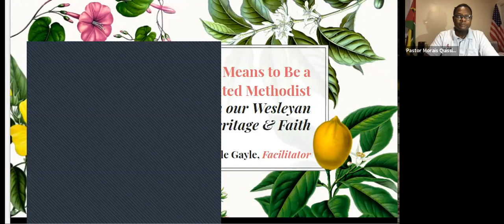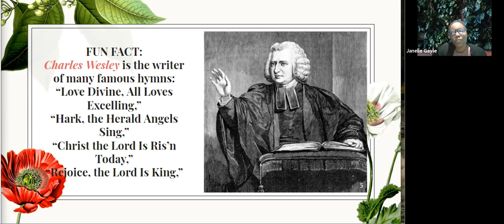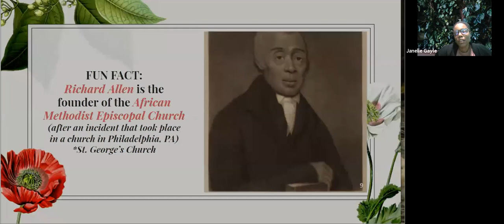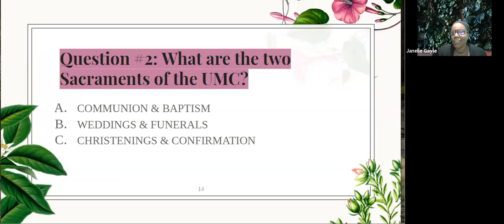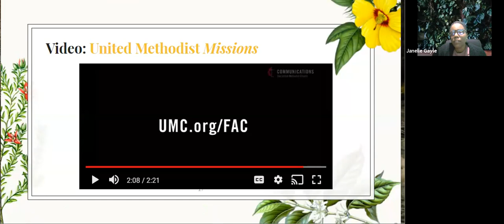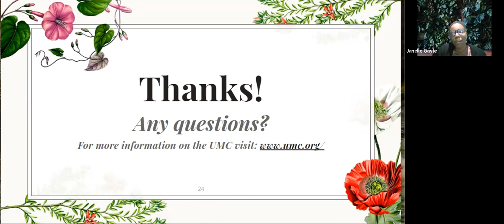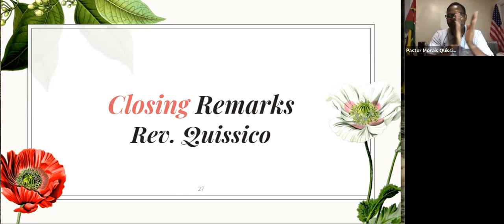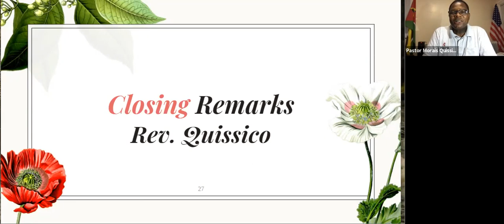"What It Means To Be A United Methodist" ~ Min. Janelle Gayle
St. Mark's UMC, Rev. Morais Quissico, Pastor

Church Office Hours:  Monday to Friday 9AM – 5PM

Worship Service, Sundays @ 11AM
Bible Study, Wednesdays @ 7PM

Thank you for supporting the ministry of St. Mark’s United Methodist Church!

Add - Brooklyn St. Mark’s UMC as your charity . . .
Every time you shop at Amazon, 5% of your total purchase
will be donated to St. Mark’s United Methodist Church!